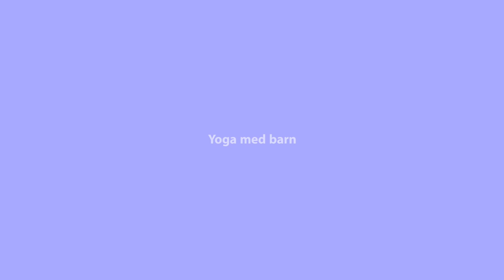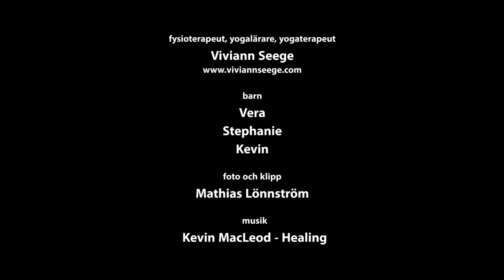Yoga med barn